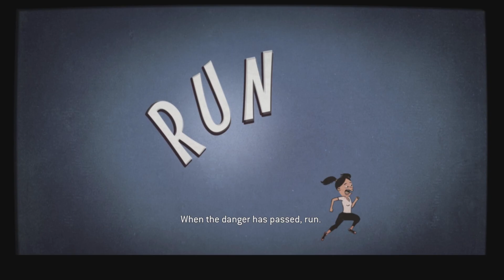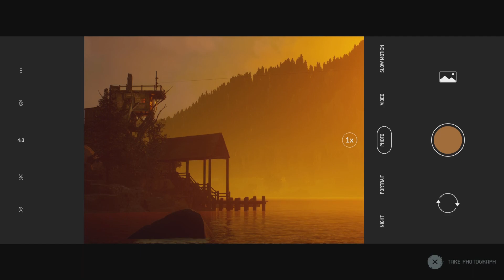TRUTH OR DARE (With Horror movie filters) | The Quarry - part 3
the group play truth or dare around the campfire but the game ends with dangerous consequences.